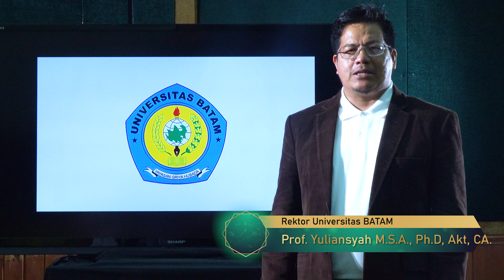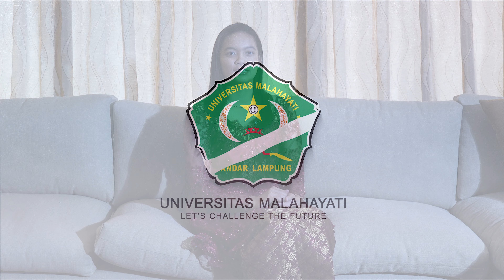VIDEO UCAPAN SELAMAT PENGUKUHAN GURU BESAR Prof. dr. TARUNA IKRAR, M.Biomed., Ph.D